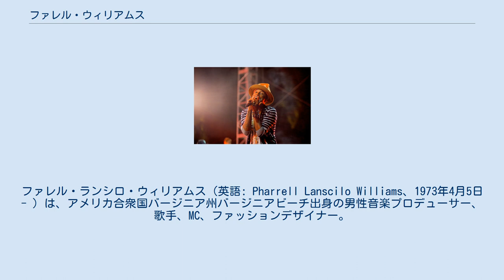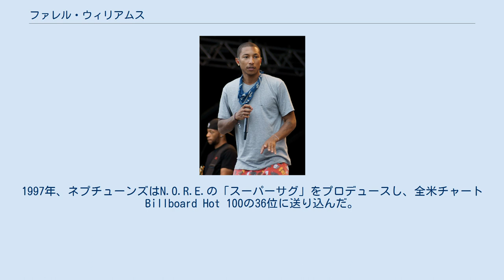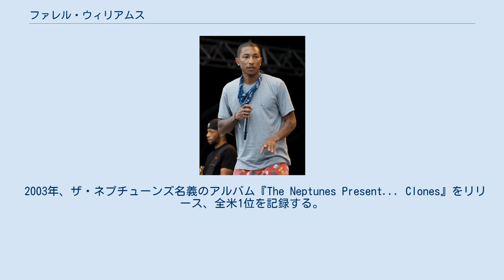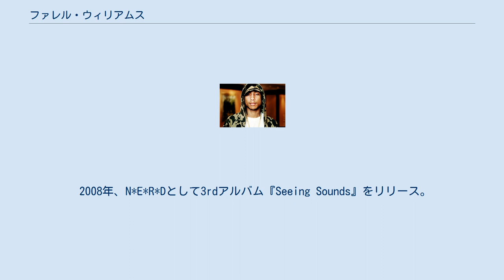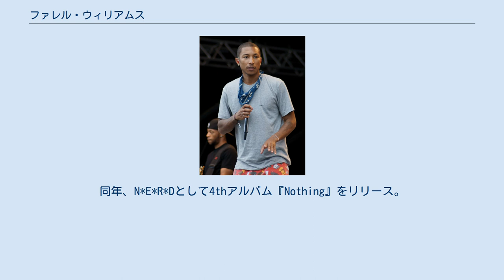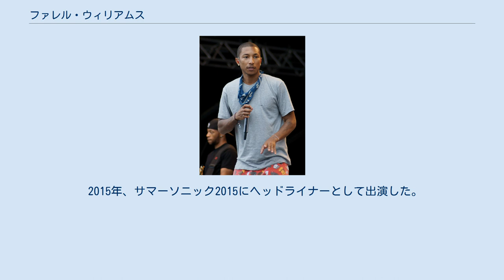ファレル・ウィリアムス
ファレル・ランシロ・ウィリアムス（英語: Pharrell Lanscilo Williams、1973年4月5日 - ）は、アメリカ合衆国バージニア州バージニアビーチ出身の男性音楽プロデューサー、歌手、MC、ファッションデザイナー。
単にファレル（英語: Pharrell）とも呼ばれている。
プロデュースチームのザ・ネプチューンズや音楽グループN.E.R.Dのメンバーで、2006年ソロデビューを果たした。
1990年代末から現在に至るまで様々なアーティストの楽曲プロデュースやフィーチャリング・コラボレーション、自身のソロ活動により数々のヒット曲を生み出しており、2014年時点でグラミー賞に24回ノミネート、うち7回受賞を果たしている。
 デビュー前にティンバランドとS.B.I.を結成。
 ファレルは地元のスタジオに出入りしていた頃ニュージャックスウィングの大御所テディー・ライリーの目にとまり、プロデュースのいろはを学んだ。
1990年代に入ると、少年の頃から友人だったチャド・ヒューゴと共にプロデューサーグループであるザ・ネプチューンズを結成する。
1997年、ネプチューンズはN.O.R.E.の「スーパーサグ」をプロデュースし、全米チャートBillboard Hot 100の36位に送り込んだ。
この曲の独特の音楽性は「ネプチューンズ・サウンド」と呼ばれ2人は世界から注目を浴びるようになる。
その後ネプチューンズ・サウンドはヒップホップシーンを席巻、多くのヒット曲を生み出し1990年代末から2000年代初頭にかけてポップミュージックの世界を一変させる。
 2001年、ネプチューンズがプロデュースしたブリトニー・スピアーズの「アイム・ア・スレイヴ・フォー・ユー」が世界各国で好調なセールスを記録し、ネプチューンズにとって初めての世界的ヒット曲となる。
同年、ネプチューンズの2人に友人のシェルドン・ヘイリーを加えた音楽グループN.E.R.D（エヌイーアールディー）を結成し、1stアルバム『イン・サーチ・オブ』をリリースする。
 ファレル・ウィリアムス（2005年） 2002年、ネプチューンズがプロデュースしたネリーの「ホット・イン・ヒア feat. ダニ・スティーヴンソン」が全米1位を記録する。
 2003年、ザ・ネプチューンズ名義のアルバム『The Neptunes Present... Clones』をリリース、全米1位を記録する。
 2004年、ネプチューンズは第46回グラミー賞で最優秀プロデューサー賞（ノンクラシカル）と最優秀ポップ・ボーカル・アルバム賞（ジャスティン・ティンバーレイク『Justified』）を受賞する。
同年、N*E*R*Dは2ndアルバム『フライ・オア・ダイ』をリリース。
その後ヴァージン・レコードと契約で揉め、翌年事実上の活動停止となる。
5月にはネプチューンズがプロデュースしたグウェン・ステファニーの「ホラバック・ガール」が4週連続全米1位を記録する。
12月にはネプチューンズがプロデュース、ファレルがフィーチャード・アーティストとして参加したスヌープ・ドッグの「ドロップ・イット・ライク・イッツ・ホット」が3週連続全米1位を記録する。
 N.E.R.Dのライブ（2010年） 2005年、ソロ名義でシングル「キャン・アイ・ハヴ・イット・ライク・ザット feat. グウェン・ステファニー」をリリース。
 2006年、ソロ・アルバム『イン・マイ・マインド』をリリースする。
7月にはネプチューンズがプロデュース、ファレルがフィーチャード・アーティストとして参加したLudacrisの「マネー・メイカー」が全米1位を記録する。
 2007年、第49回グラミー賞で最優秀ラップ楽曲賞（リュダクリス「マネー・メイカー」）を受賞する。
 2008年、N*E*R*Dとして3rdアルバム『Seeing Sounds』をリリース。
 2010年、イルミネーション・エンターテインメントのアニメーション映画『怪盗グルーの月泥棒 3D』のサウンドトラックを担当する。
同年、N*E*R*Dとして4thアルバム『Nothing』をリリース。
 2013年、ヴォーカル、作...